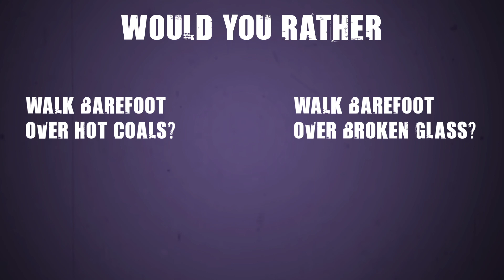Would you rather walk barefoot over hot coals or walk barefoot over broken glass?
195